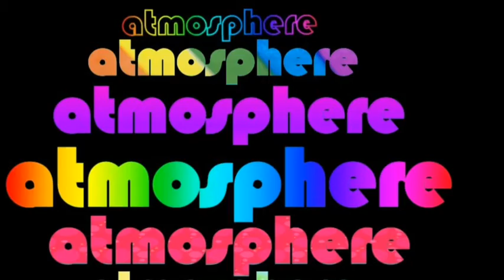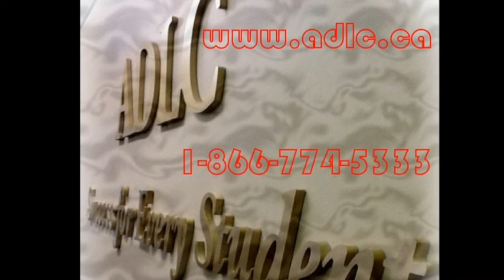GLBT Students Choosing a College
Check out the college and university studies and the post-secondary distance learning web pages @

Alberta Distance Learning Centre - 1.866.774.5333